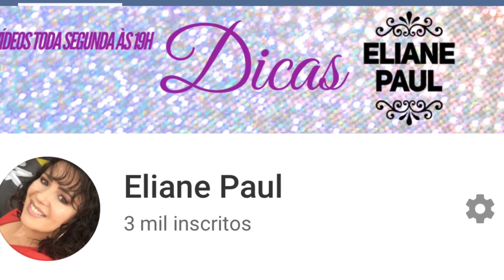Sorteio de 3K🥰Gratidão🙏🏻Prêmio-kit peças lindas😱Eliane Paul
Oi amore🥰

Chegou o grande dia do Sorteio de 3K😱 Gratidão🙏🏻
Neste vídeo eu vou mostrar as peças lindas que vou mandar p vc, se vc for a ganhador👏🏻👏🏻👏🏻👏🏻👏🏻 então fique atento às regras do sorteio porque vou precisar conferir se vc cumpriu todas as regras.

Regras p participar do Sorteio que será dia 02/01/20:

*Precisa estar inscrito no Canal(deixa no modo público).
*Escrever Eu quero no comentário do vídeo do sorteio

Boa Sorte😉🥰😘